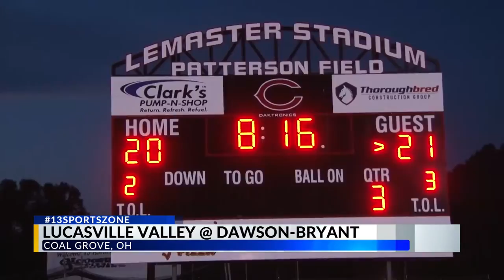Dawson-Bryant beats Valley in a shootout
The Hornets hang 50 on Lucasville Valley